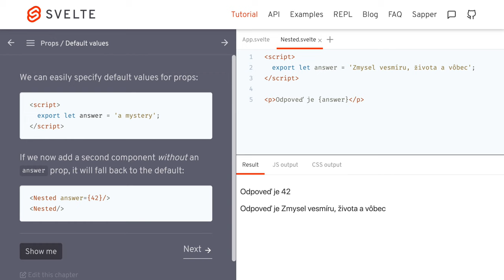1294 🍹 3b Vlasy / Defaultné hodnoty - Svelte slovensky